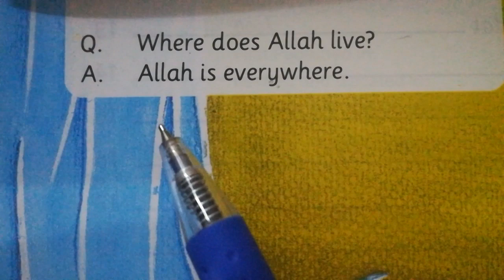G.K Nursery Chap#01 Q 4